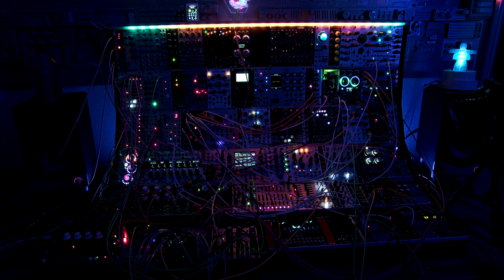2022 12 16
Fast patch, levels are a bit off
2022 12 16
BM 4KDCI 4094x2160 ProRes